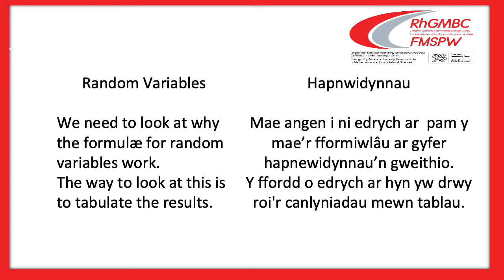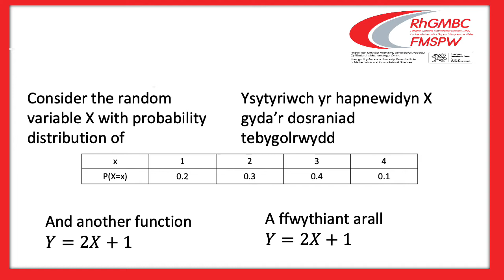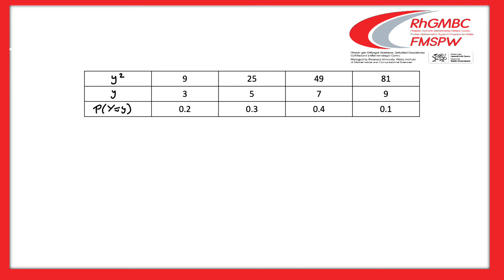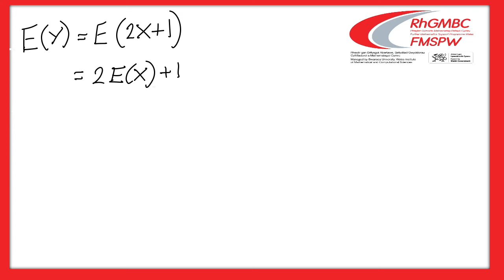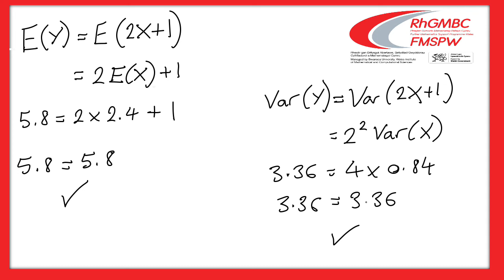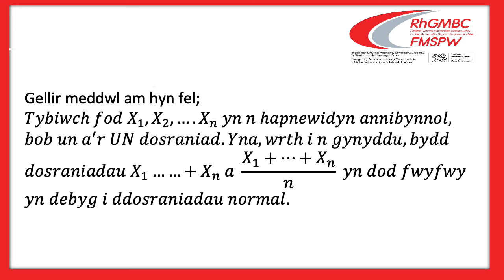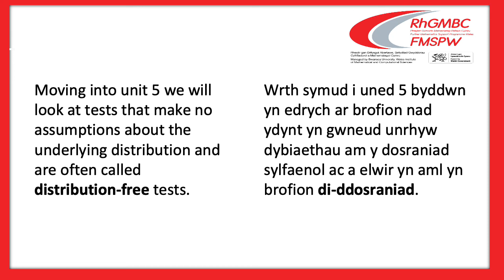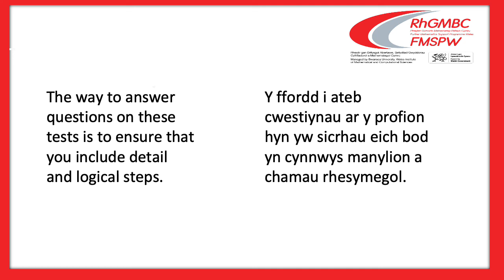04 Cysylltu MB UG Cymhwysol Yst i MB A2